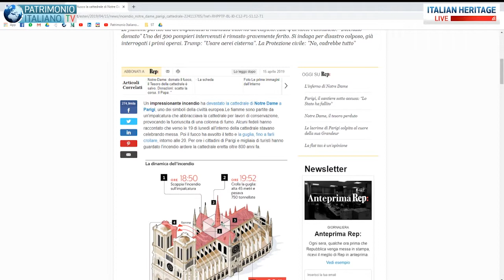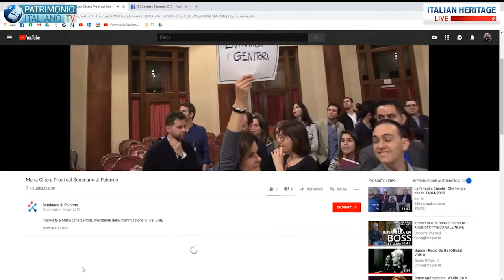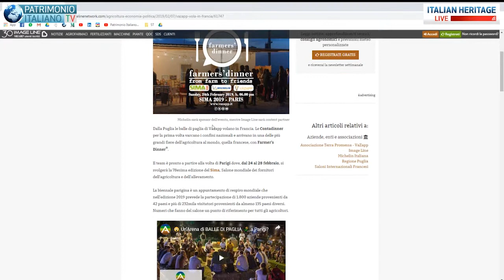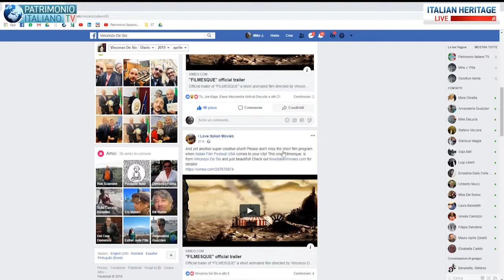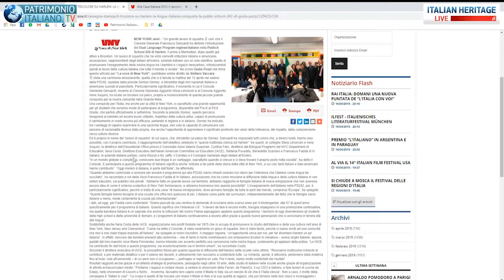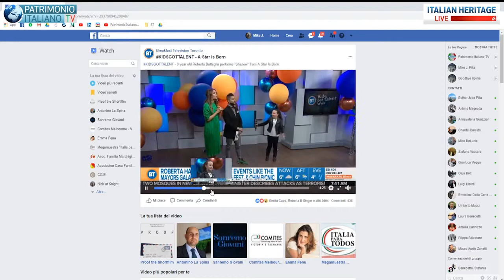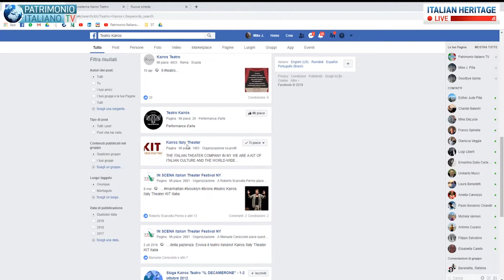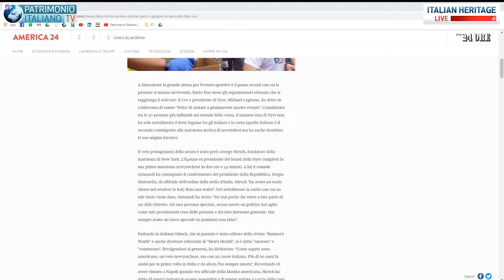L'Italia nel mondo, notiziario di italianità all'estero - 21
MARTEDÌ 16 APRILE 2019 | L'esclusivo notiziario di Patrimonio Italiano Tv dedicato esclusivamente a notizie italiane all'estero supportato da media italiani all'estero.